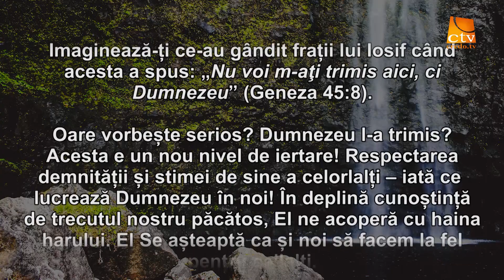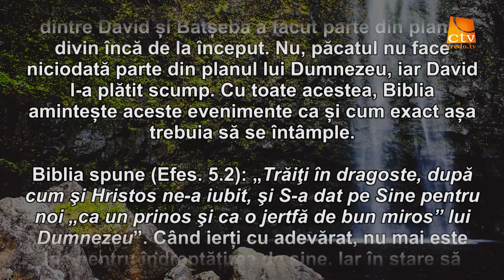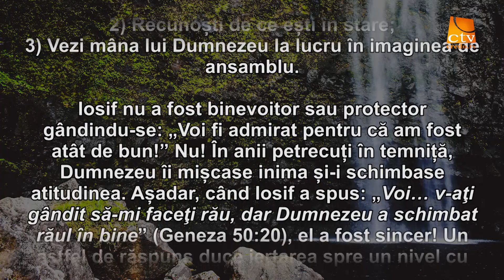Cuvantul Lui Dumnezeu pentru Astazi - 10.09.2016